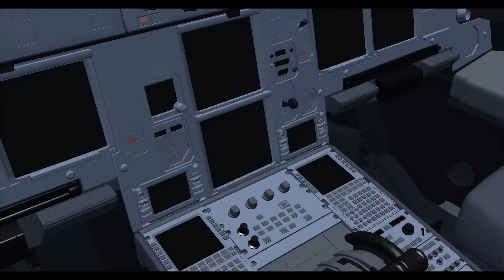Nassau Pindling Intl (MYNN) to New York JFK (KJFK) FSX Aerosoft JetBlue A320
JetBlue # 2922
1700Z Gate 32

Ethan Khakmahd
Jimmy Anderson

Requested by: Treyvon

Taxi:  0:08:15
Takeoff:  0:17:00
Landing:  02:44:30

usp=sharing

XpXJ3lLPDb2Poi66u1GSHd64FI8/edit?usp=sharing

Computer specs:
Processor:      Intel(R) Core(TM) i5-7400 CPU @ 3.00GHz 3.00 GHz
Installed RAM:  16.0 GB DDR4
Graphics Card:  NVIDIA GeForceFTX 1060 6GB
Operating System: Windows 10 Pro

Weather: Active Sky AS16
AI Aircraft: World of AI
Texture Enhancements: REX Worldwide Airports
Ground Crew: GSX
Flight Plan: SimBrief.com
Playback Media: FS Recorder
Recording Media: OBS Studio and Free PC Audio Recorder
Video Encoding: H.264 Encoder
Route: ZQA G437 ELBOW OHLAA AR24 DIW WETRO CEBEE SWL J121 SIE CAMRN4

Don't Forget to Rate and Sub!